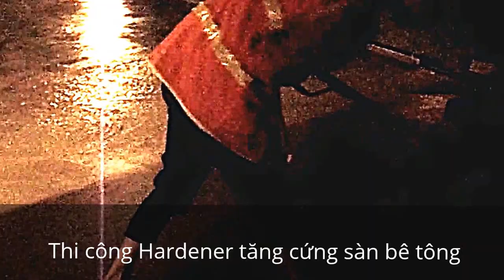Tăng cứng Hardener sàn bê tông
Thi công Chất tăng cứng rắc khô Hardener được rải bằng tay thành hai lớp, khoảng 2/3 lượng vật liệu được dùng cho lớp thứ nhất và phần còn lại cho lớp thứ hai.
1.Rải Lớp Rắc Khô Tăng Cứng Hardener Thứ Nhất
- Chia khu vực sàn thành từng ô nhỏ sao cho thuận tiên, đánh dấu những ô đó rồi sắp xếp đủ vật liệu ở mỗi ô dựa vào hàm lượng sử dụng.
- Sau khi bề mặt bê tông bốc hơi hết nước, xoa đều lại bề mặt nền sàn rồi bắt đầu rải lớp tăng cứng Hardener thứ nhất.
- Chú ý rải trước ở khu vực gần cửa ra vào, chân tường, cột,… vì ở những khu vực này, bê tông sẽ khô nhanh hơn.
- Sau khi lớp thứ nhất sậm màu lại do hút ẩm từ nền bê tông và nền bê tông đủ cứng để đi lại thì dùng bàn xoa gỗ để xoa những khu vực diện tích nhỏ hẹp, dùng máy  xoa nền đánh đều bề mặt cho những diện tích rộng, chỉ cần xoa vừa đủ để đem độ ẩm lên trên bề mặt bê tông.
2.Rải Lớp Rắc Khô Tăng Cứng Hardener Thứ 2
Ngay sau khi xoa nền xong lớp thứ nhất, rải ngay lớp thứ hai lên bề mặt đang ẩm, rải bù thêm vào những khu vực mà lớp thứ nhất còn thiếu.
- Ngay khi lớp thứ hai sậm màu lại do hút ẩm thì xoa ngay bề mặt bằng máy xoa.
- Nếu cần bề mặt hoàn thiện nhám, chống trượt thì bảo dưỡng ngay sau lần xoa này mà không cần xoa thêm nữa.
- Hoàn thiện Xoa hoàn thiện bề mặt thêm bằng máy sẽ tùy thuộc vào mức độ hoàn thiện yêu cầu.
- Nếu để hoàn thiện bóng trung bình, chống trượt, chỉ nên xoa máy từ 3-4 lần tùy vào độ đóng rắn của bê-tông.
- Nếu muốn bóng hơn thì đợi bê-tông se mặt rồi xoa thêm bằng máy với lưỡi xoa nằm ngang, hoàn thiện với độ bóng cao nhất  thì đợi bê-tông thật se mặt rồi xoa thêm bằng máy với lưỡi xoa hơi nghiêng, nhưng không được nghiêng quá vì sẽ tạo vết trên bề mặt hoặc làm bề mặt bị phồng rộp, có hiện tượng này xảy ra thì phải hạ lưỡi xoa xuống.
- Nếu sử dụng sản phẩm có màu nhạt như màu ghi xám thì nên thay lưỡi xoa loại thép không rỉ khi xoa từ lớp thứ hai trở đi.
- Hoàn thiện các lỗ tổ ong hoặc dấu bàn xoa bằng bàn chà thép
- Nếu có yêu cầu bề mặt thật bóng láng thì thi công xoa thật nhiều lần hoặc đánh bóng lưỡi xoa trước khi xoa.
3.Lưu Ý khi thi công chất làm cứng rắc khô Hardener cho nền bê tông:
- Đánh bóng bề mặt nền chỉ áp dụng cho sản phẩm màu ghi xám tự nhiên.
- Không áp dụng đánh bóng sàn với độ bóng cao nhất cho sản phẩm có màu như màu xanh lá, màu vàng hay màu đỏ.
- Trong điều kiện thời tiết nóng, khô và gió mạnh thì nên hoàn thiện thật nhanh rồi bảo dưỡng tạo độ ẩm bề mặt nền sàn ngay để tránh hiện tượng khô mặt.
4.Bảo Dưỡng
- Bảo dưỡng bề mặt sàn ngay sau khi xoa hoàn thiện bằng các hợp chất bảo dưỡng dạng lỏng, bề mặt sử dụng sản phẩm có màu thì không nên bảo dưỡng bằng nước, bao tải ướt, cát ướt, nilông hoặc giấy ngăn ẩm.
- Bảo vệ bề mặt: Nên che phủ, bảo vệ bề mặt sau khi quét lớp bảo dưỡng để tránh ố màu, đổi màu, hoặc các tác động cơ học khác.
- Cắt khe co giãn nhiệt trên nền sàn công nghiệp theo yêu cầu
5.Vệ Sinh
- Rửa sạch dụng cụ và các thiết bị bằng nước trước khi vật liệu đông kết.
- Sản phẩm tăng cứng Hardener không độc nhưng có tính kiềm giống như xi-măng nên có thể gây loét da hoặc dị ứng khi tiếp xúc.
- Khi thi công phải tuân thủ theo các nguyên tắc an toàn về sức khoẻ như đeo găng tay, mặt nạ.
- Sau khi làm việc phải vệ sinh cơ thể sạch sẽ
Tham Khảo thêm thông tin khác về